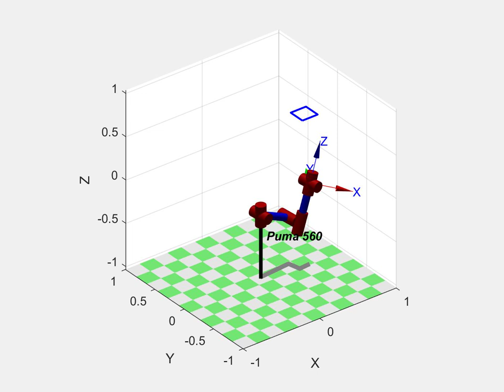Conjugated Visual Predictive Control First view Np=10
Simulation of CVPC using PUMA 560 (First view, prediction horizon = 10)
(Robotics, Mechatronics and Automation Lab: RMAL, Ryerson University)